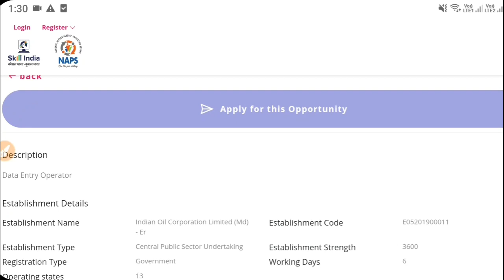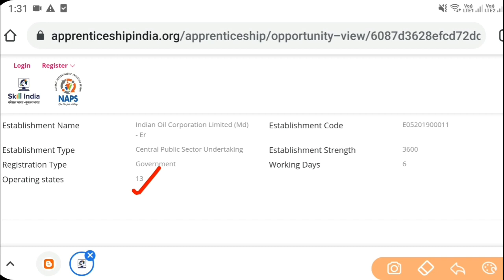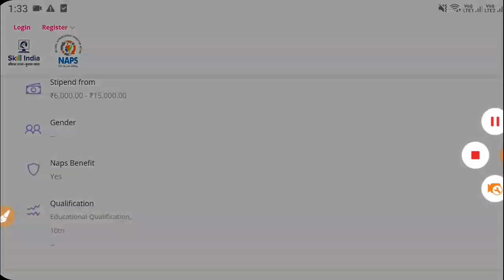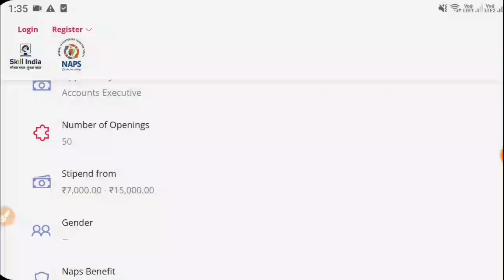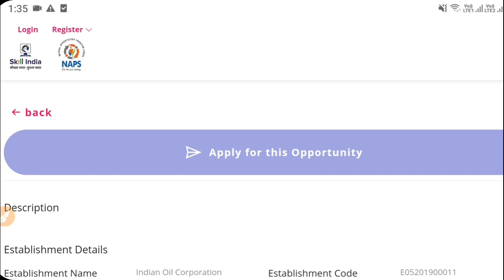IOCL 200 Posts Recruitment 2021 || IOCL Latest Jobs 2021